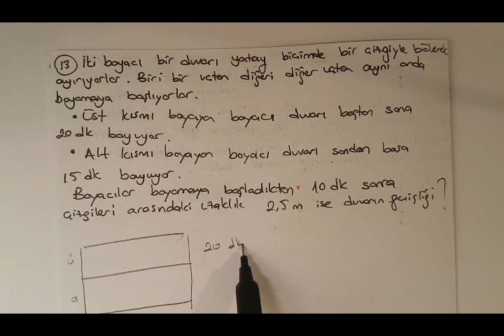Matematik /11.sınıf /TYT /MUM PROBLEMLERİ /GÜLŞAH KIZILKAYA